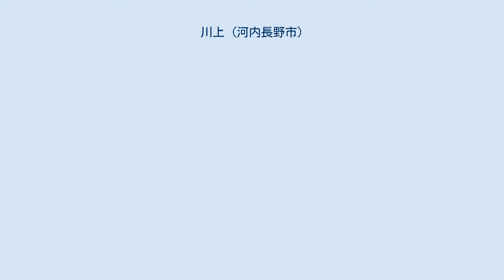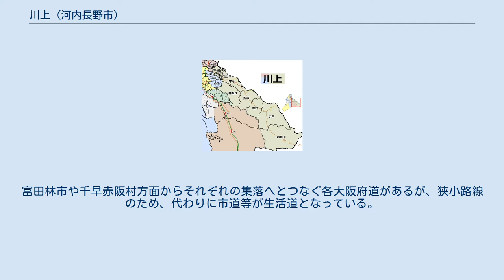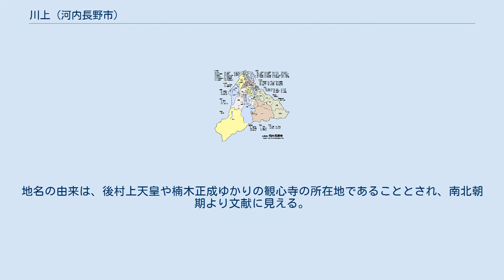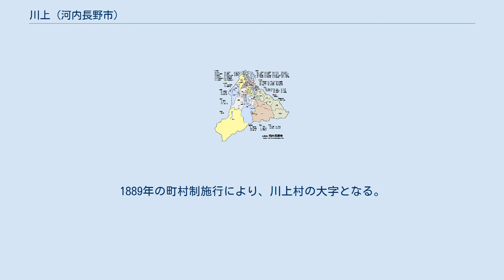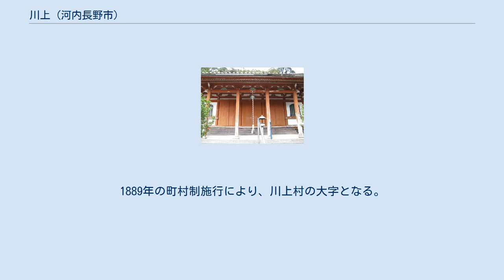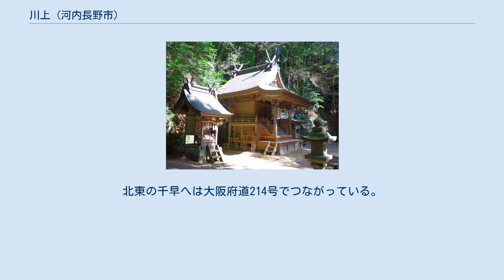川上 (河内長野市)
川上地域の地図 東（緑色）:川上、（西側（水色）は三日市） 川上（かわかみ）は、大阪府河内長野市の地域。
河内長野市の東部に位置し、現在の河合寺、寺元、神ガ丘、鳩原、太井、小深、石見川に該当する。
本項では概ね同地域に存在した南河内郡川上村（かわかみむら）についても述べる。
 ほぼ全域が山間地帯となっており、市域最東部の石見川地区は、奈良県に隣接し、神福山の山頂も有している。
石川支流の石見川が南東から北西へと流れており、その谷あい沿いに集落や田畑が続いている。
 石見川にほぼ並行して国道310号が通り、長野方面へのライフラインとして機能している。
富田林市や千早赤阪村方面からそれぞれの集落へとつなぐ各大阪府道があるが、狭小路線のため、代わりに市道等が生活道となっている。
 当地域の多くは山間にあり、林業地として発達してきた。
大規模な住宅地開発等は北西部を除いて行われておらず、豊かな自然が残っている。
特に南東部は金剛生駒紀泉国定公園となっており、標高900mを超える地点もある。
北西部に関しては、各住宅団地と接しており、長野・三日市・南海美加の台などとの生活圏と一体となっている。
 全域が河内長野市立川上小学校の校区となっており、また校区には一般に川上地域に含めない末広町・大師町・日東町・清見台の区域も含まれる。
歴史的には旧長野町、旧三日市村の一部であるため、これらは該当の記事で扱うこととする。
 河合寺 奥之院 読みは「かわいでら」。
1889年の町村制施行により、川上村の大字となる。
四方をほぼ末広町に取り囲まれ、入り組んだ複雑な住所区分となっている。
地名の由来は、承平のころ河南の三大名刹であった河合寺の所在地であることとされ、河合寺の周辺は大阪府営長野公園の奥河内あじさい公園として指定されている。
北東には河内長野駅、南東には大師町・日東町が隣接しているが、深い渓谷と境内、府営公園敷地に阻まれており、古くからの集落のみが国道沿いに続く。
 観心寺 金堂 読みは「てらもと」。
1889年の町村制施行により、川上村の大字となる。
川上地区の中心的集落で、国道のほかに、西へは三日市町駅や住宅団地、北へは小吹台にと大阪府道209号でつながっている。
古くは寺本とも書いた。
地名の由来は、後村上天皇や楠木正成ゆかりの観心寺の所在地であることとされ、南北朝期より文献に見える。
観心寺一帯は大阪府営長野公園の奥河内楠公の里として指定されており、周辺には観光向けの飲食店等並んでいる。
現在の河内長野市立東中学校に併合される前の川上中学校は川上公民館となっている。
 延命寺 本堂 読みは「かみがおか」。
1954年の河内長野市発足の大字改称までは鬼住（おにずみ）であった。
地名の由来は、往古鬼が住んでいたという伝承による。
また室町時代の文献には、鬼住の代わりに「小西見」とも書いていることが確認されている。
鬼住のほかに葛野、伏谷の集落に分かれている。
神ガ丘の中央部を石見川が西流し、並行する大阪府道214号が三日市町駅までつながっている。
1874年から1984年まで楠郷小学校があった。
1992年までは美加の台の一部も含まれていた。
映画『鬼ガール!!』のロケ地にもなっている。
 川上神社 本殿 読みは「はとはら」。
1889年の町村制施行により、川上村の大字となる。
河内長野市となるまでの間に村役場が置かれ、その後も公民館や川上簡易郵便局などの公共機関が集まっていた。
地名の由来は、続日本紀によると、699年（文武天皇3年）に白鳩を献上したことによるといわれる。
東端と西端の地区に分かれている。
 読みは「おおい」。
1889年の町村制施行により、川上村の大字となる。
古くは大井とも書いた。
古くは観心寺七郷の1つで、南北朝期よりあったといわれる。
敏達天皇の皇居である百済大井宮があったとする説がある。
石見川の中上流域に位置し、東西の国道沿いに古くからの集落が点在する。
1911年から1984年まで錦川小学校があった。
 読みは「こぶか」。
1889年の町村制施行により、川上村の大字となる。
石見川の中上流域に位置し、南北の国道沿いに古くからの集落が点在する。
小深と下小深に分かれている。
北東の千早へは大阪府道214号でつながっている。
 行者湧水直売所 読みは「いしみがわ」。
1889年の町村制施行により、川上村の大字となる。
古くは観心寺七郷の1つで、南北朝期よりあったとい...